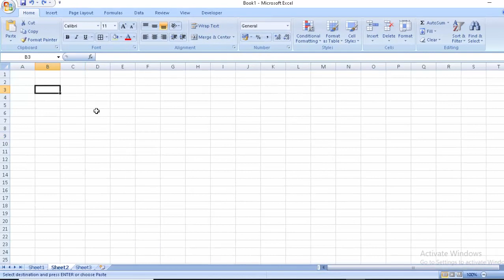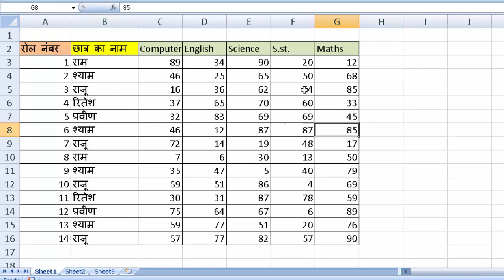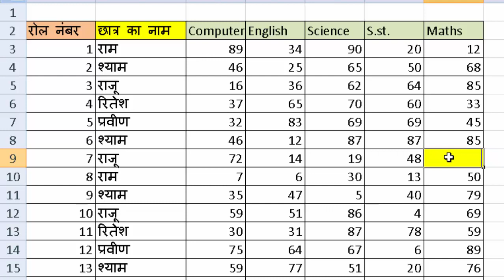Paste Link option in Microsoft Excel@COMPUTEREXCELSOLUTION